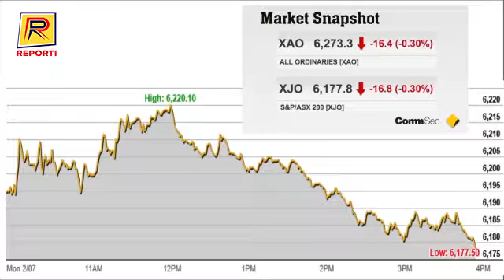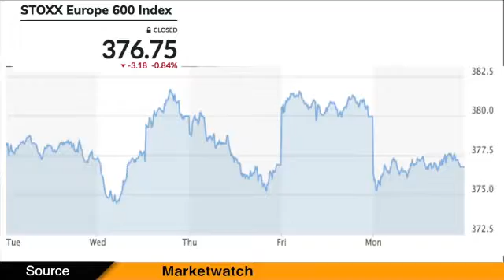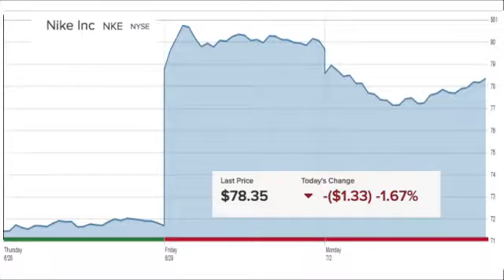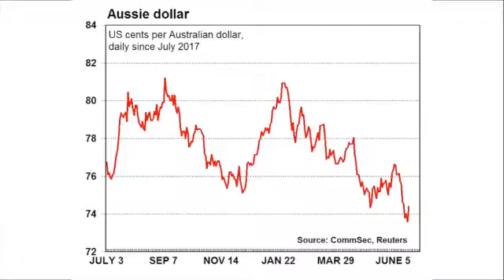Banking and technology stocks pushed DOW into the green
US sharemarkets finished higher on Monday despite trade concerns. There is a July 6 deadline for US tariffs on US$34 billion of Chinese goods with uncertainty about the response from China.
COurtesy by CommSec